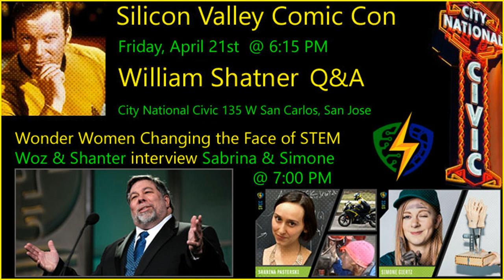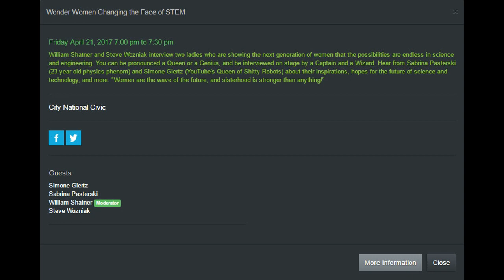Wozniak and Sabrina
Woz credits this April 21, 2017 interview as his first interview of others, ever!
Sabrina Gonzalez Pasterski
Physics Girl